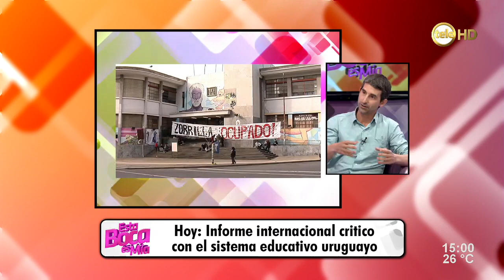Informe internacional critica al sistema educativo uruguayo/ 2